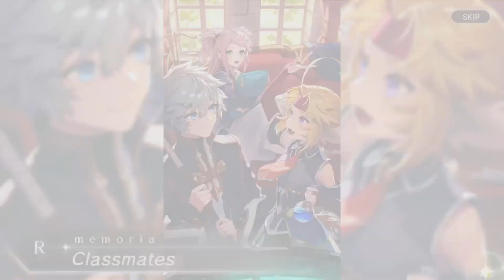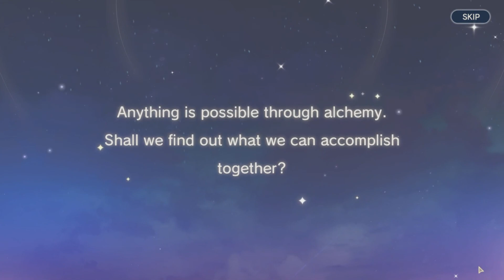Atelier Resleriana: Forgotten Alchemy & The Polar Night Liberator Part 2, No Commentary Playthrough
After a few wishes, Resna, Izana, and Shallie make it to the capital and then they split up to help Resna find to become a proper Alchemist. Then when they reunited with Resna having information to head to a Cafe, Resna is about to be reunited with Ryza.